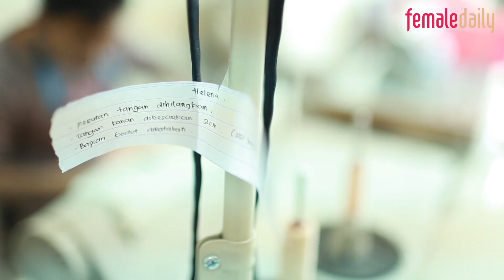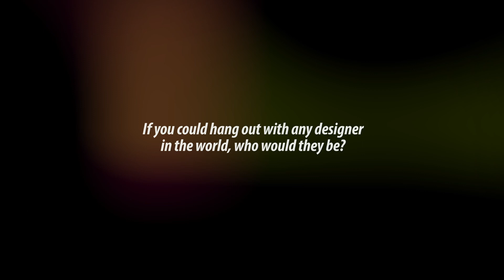Backstage Chat - NAMAYINDA